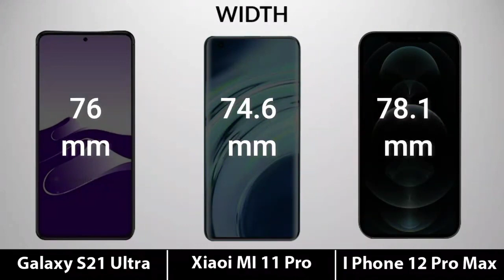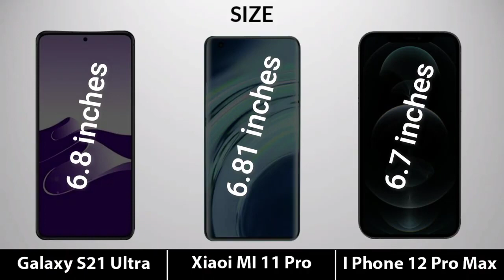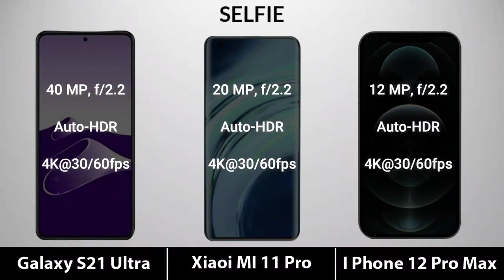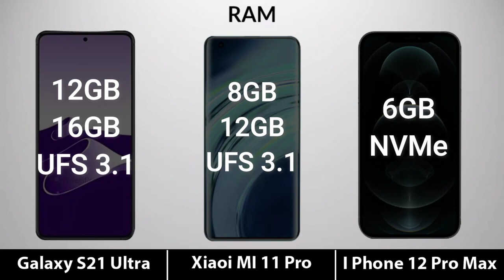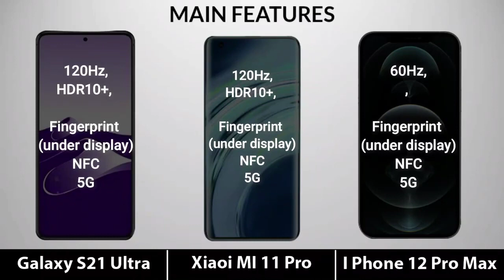Xiaomi MI 11 Pro VS Galaxy S21 Ultra VS I Phone 12 Pro Max